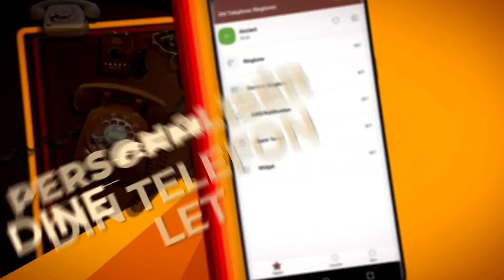OldTelephoneRingtones Landscape 30 DA